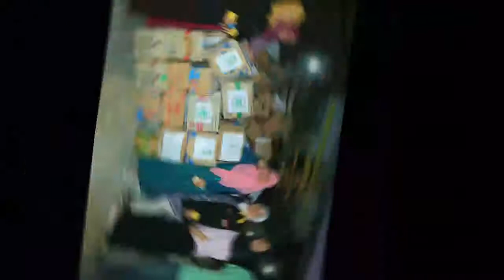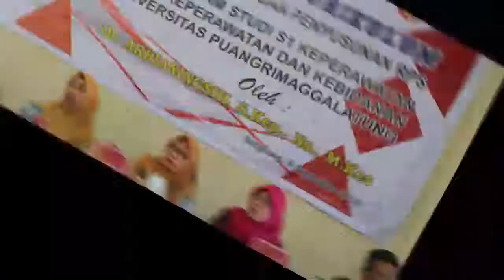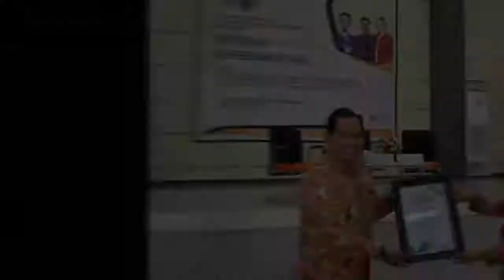Happy Anniversary YPMIC ke-5 (Kilas Balik 5 Tahun YPMIC)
Salam Cerdas

Selamat datang di Channel Yayasan Pemberdayaan Masyarakat Indonesia Cerdas ( YPMIC ). Yayasan yang bergerak dibidang Sosial, Kesehatan, Kemanusiaan dan Pendidikan.

Happy Anniversary YPMIC ke-5, dalam rangka memperingati hari lahir YPMIC dilaksanakan kegiatan berbagi kepada masyarakat yang membutuhkan dan reuni yang dilakukan oleh semua anggota YPMIC dan dilakukan juga secara virtual untuk anggota yang berhalangan untuk hadir.

Untuk teman-teman yang penasaran dengan keseruan ataupun kegiatan Kami yang lainnya, silahkan di Subscribe dan jangan lupa tekan tombol Loncengnya agar teman-teman mendapat pemberitahuan jika ada vidio yang baru dari Kami. Jangan lupa juga tekan tombol Like dan Share ke teman-teman yang lain agar kita saling berbagi ilmu kepada orang banyak